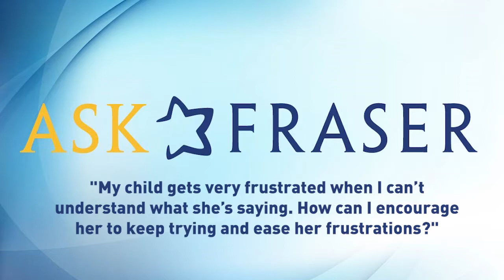Ask Fraser - Easing Your Child's Communication Challenges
Sometimes our children don't always understand what we say and get frustrated. Fraser speech-language pathologist Andrea Nelson goes over a few strategies on how we can ease their frustrations and support your child's communication.